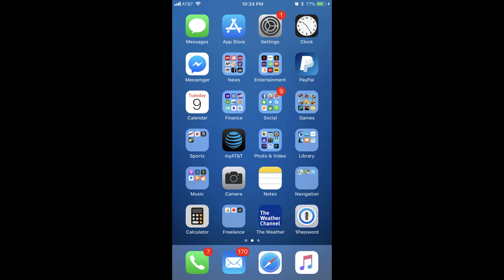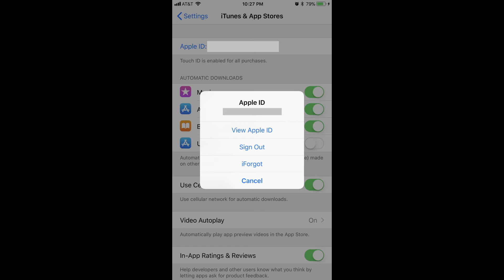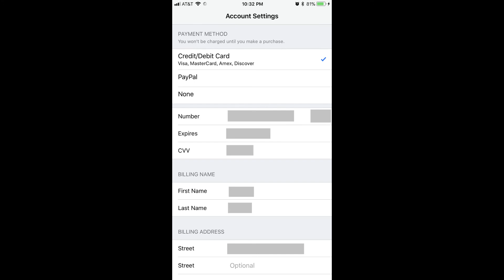How to Update Apple Account Credit Card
This video walks you through how to change the credit card details associated with your Apple ID.

Video Transcript:
Hi. I'm Max Dalton, and in this video I'm going to talk through how to change the credit card associated with your Apple ID.

Having a functional credit card tied to your Apple ID is critical if you plan on making any purchases through Apple services. The most immediate impact will likely be felt if you try to buy an app from the App Store, or make a purchase on iTunes. Changing the credit card associated with your Apple ID is a relatively quick and painless process, and can be done on your Apple smart device.

And now, let's walk through the steps to change the credit card associated with your Apple ID.

Step 1. Tap the "Settings" app on the screen of your Apple iPhone, iPad, or other smart device. The Settings screen displays.

Step 2. Scroll down, and then tap "iTunes & App Store." The iTunes & App Store screen appears. Your Apple ID appears at the top of this screen in the form of a blue link.

Step 3. Tap your Apple ID at the top of the screen. An Apple ID dialog box appears. Tap "View Apple ID" in the dialog box. An Account Settings window appears.

Step 4. Tap "Payment Information." A Payment Method window appears, displaying your current selected option, and the information associated with it. Given that this video is about how to change the credit card information associated with your Apple ID, I'm assuming that most of you will see Credit/Debit Card selected as the current method of payment, and then the information associated with your card.

Step 5. Tap the number that currently appears in the Number field. The field will become editable. Erase the current number, and then enter the number associated with the credit card you want to change to. After updating the Number field, move down to update the information in the Expires and CVV fields. Tap the blue "Done" button when you're finished updating information. Your changes will be saved, and you'll be returned to the Account Settings screen.

Congratulations! You've successfully changed the credit card associated with your Apple ID.